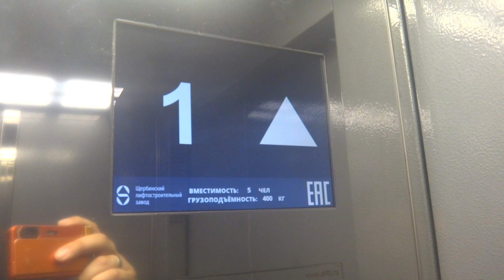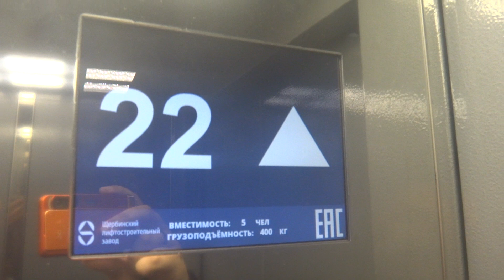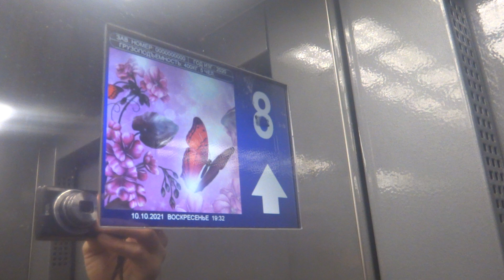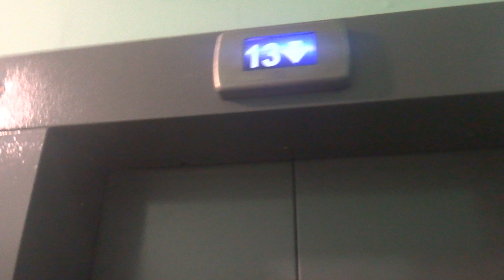Грузопассажирский, пассажирские лифты V=1,6 м-с, Q=400, 630 кг (3745), музыкальный лифт ЩЛЗ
Мячковский бульвар 20к2
Ссылка на лифты до замены в этом доме: